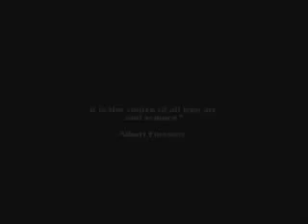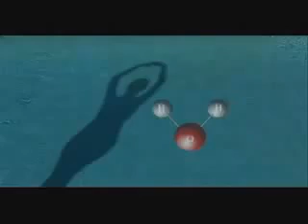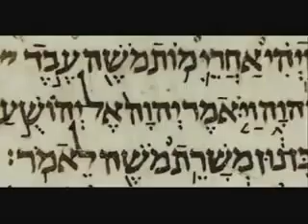37. The Secret that was kept from You (12-16)